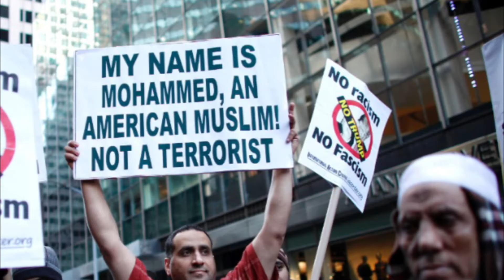Internacionales | 30 de enero del 2017 | Extramediauk| Londres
todo lo que pasa en londres te lo contamos al español | Latin Media Company | London | PRESS | RADIO | TV Printing Solutions Extramediauk- Mas informacion